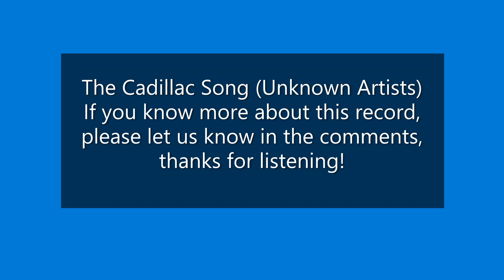The Cadillac Song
A tribute to that great American car - the Cadillac !